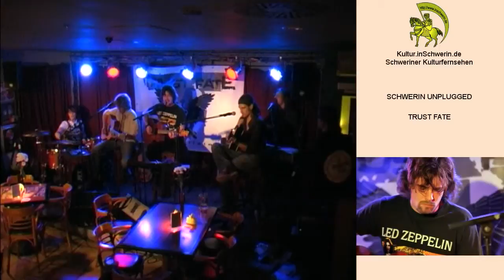Kultur inSchwerin 19 T 01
ZEPPELIN UNPLUGGED ZeppelinClub Schwerin Meckl. TRUST FATE